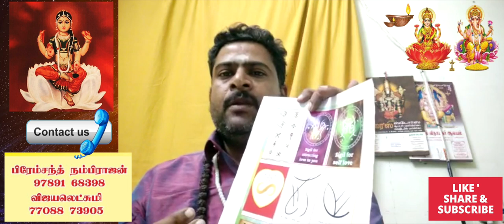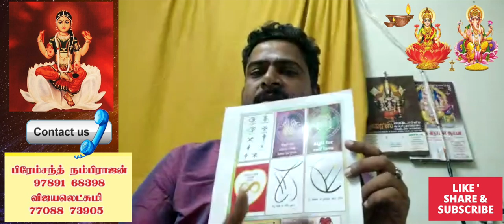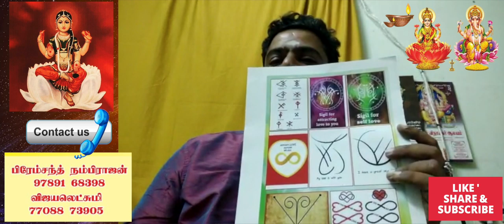கணவன் மனைவி பிரச்சனைக்கு அற்புதமான குறியீடுகள் | அற்புத தாந்திரீக சின்னம்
பணம் உங்களை தேடி வரும் குறியீடுகள் பாருங்கள் நல்லதே நடக்கும்